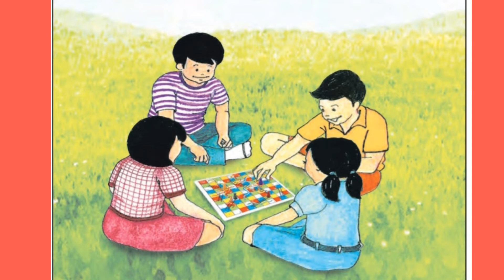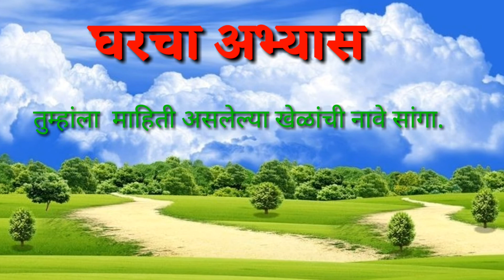घटक - माझे खेळ इयत्ता - पहिली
इयत्ता -पहिली
विषय - मराठी ( बालभारती)

व्हिडिओ निर्मिती - श्रीम.इंगळे एस.बी.